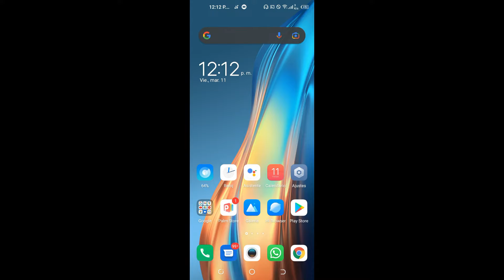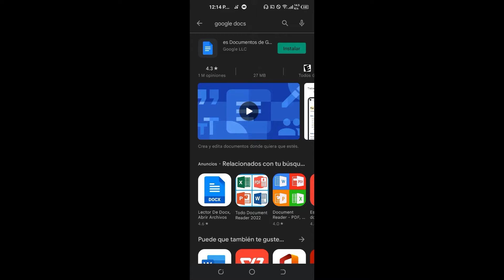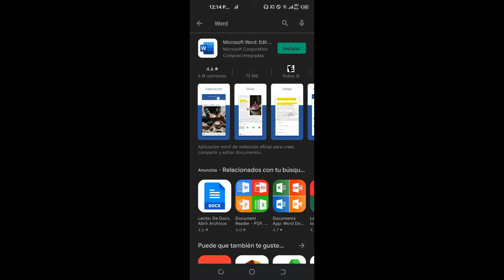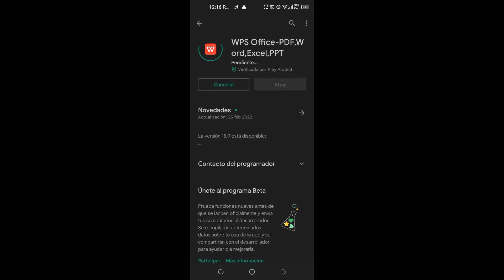PORQUE no PUEDO ABRIR DOCUMENTOS en WHATSAPP ✅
Si no puedes Abrir Documentos en Whatsapp este secreto tienes que descubrir. ✅

0:00 - Introducción
1:47 - El Secreto para Abrir Documentos en Whatsapp
3:12 - Abriendo Documento en Whatsapp